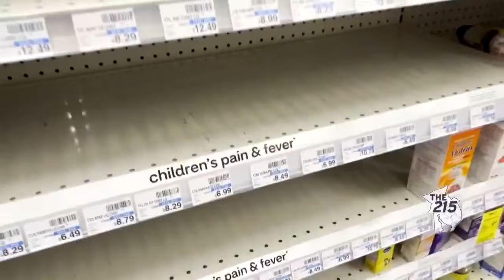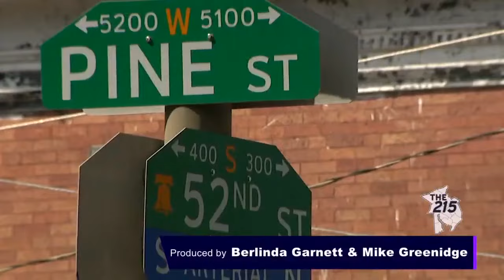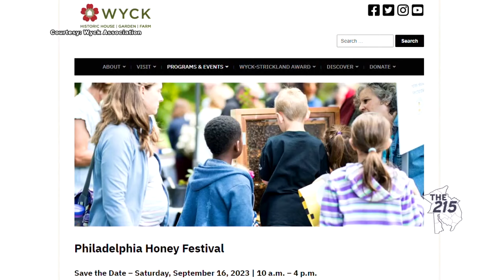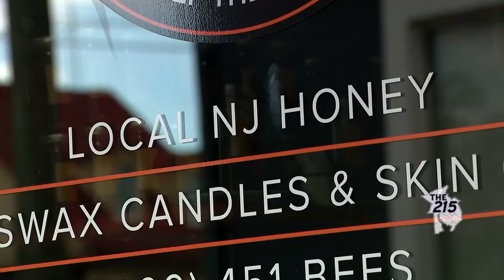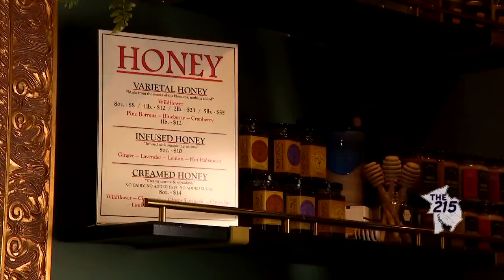The 215: September 12, 2023